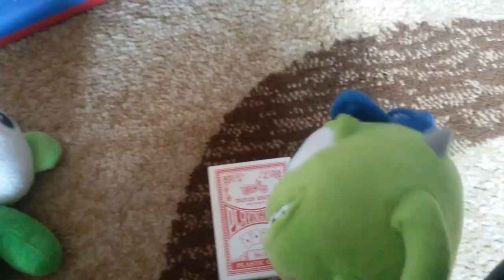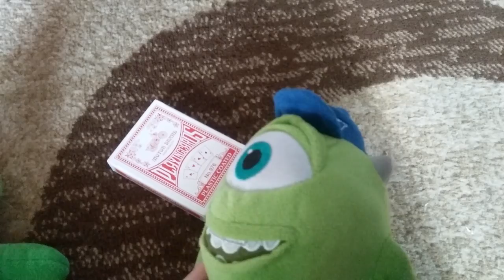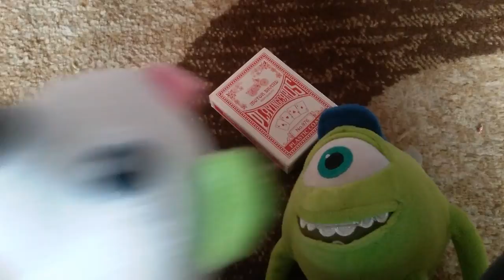The Cracker Live Show Event